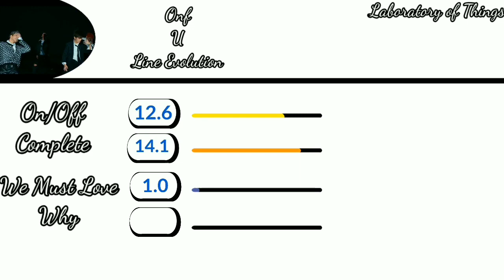ONF U Line Evolution (On/Off-Why)